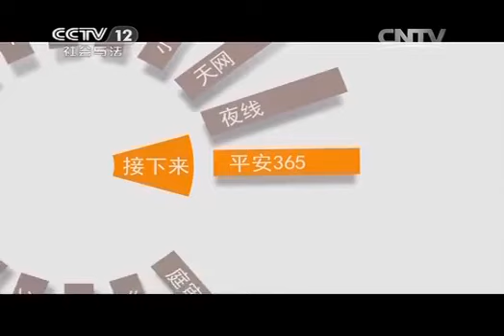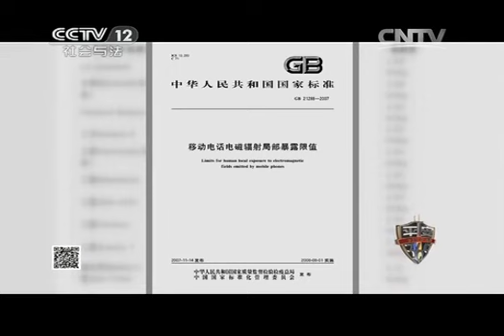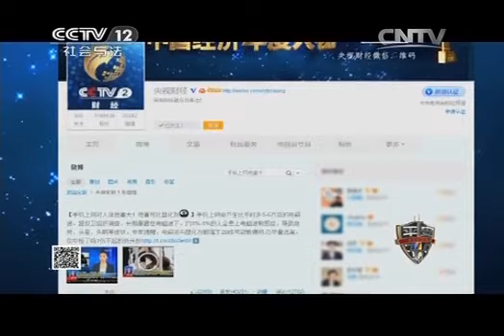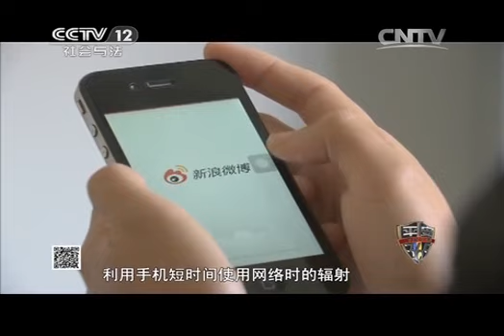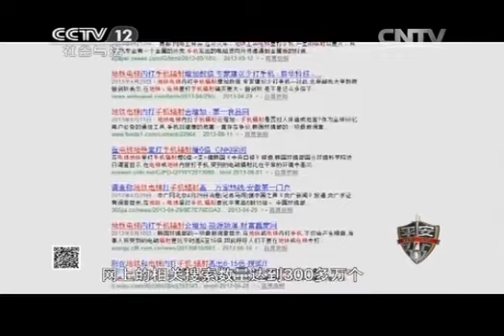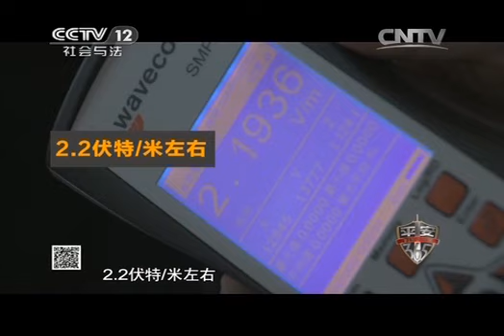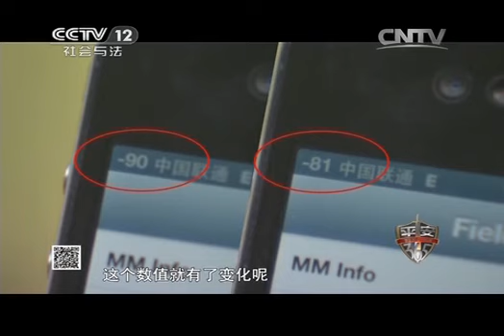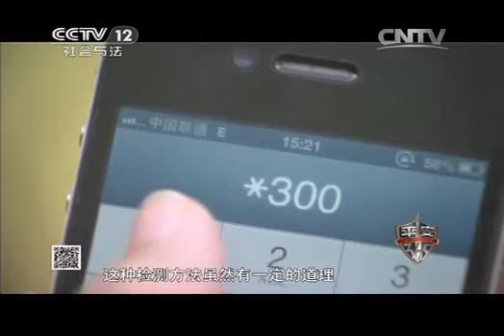平安365 《平安365》 20131129 你了解智能手机吗